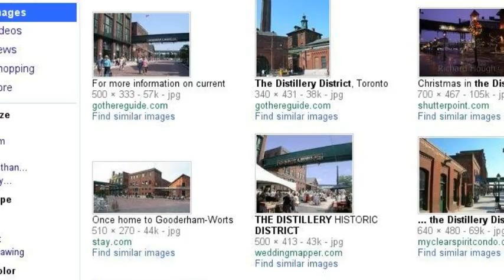Summer date in Toronto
She finally decided to visit you in Toronto.
There is only one first impression, show her our best.
Art, lazy stroll, cool history, great food and romantic flowers always work...
Have fun and she will be back :)

Toronto florist, Genius Loci Fine Flowers Toronto, offers beautiful flowers for life's great occasions.